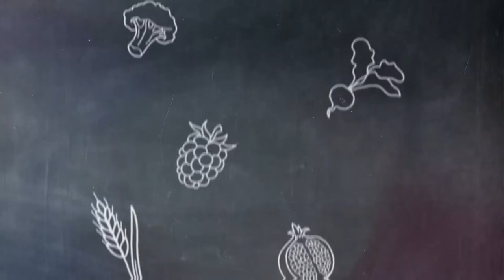NIE MIEJ TEGO GDZIEŚ! | Zajawka kampanii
"NIE MIEJ TEGO GDZIEŚ! Wszystko na temat raka jelita grubego" - to kampania, za pomocą której chcemy przybliżyć Ci najważniejsze zagadnienia dotyczące nowotworu jelita grubego tak, aby dostarczyć Ci podstawowej wiedzy na temat tej choroby. Dowiaduj się! Pytaj, sprawdzaj! Badaj się! Jeśli potrzebujesz wsparcia lub informacji, kontakt znajdziesz na stronie kampanii

NIE MIEJ TEGO GDZIEŚ! Wszystko na temat raka jelita grubego.

Organizatorem kampanii jest Fundacja EuropaColon Polska, a partnerem merytorycznym Pierre Fabre Medicament Polska.